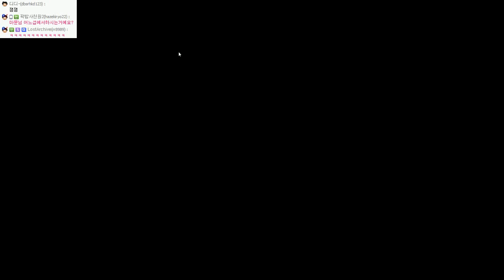[크루합방] 생존하라! 살인마와 생존자들(룬&조마문) | 데드 바이 데이라이트 | #14 - by조마문 (PC) ( 60프레임 초고화질 Dead by Daylight )